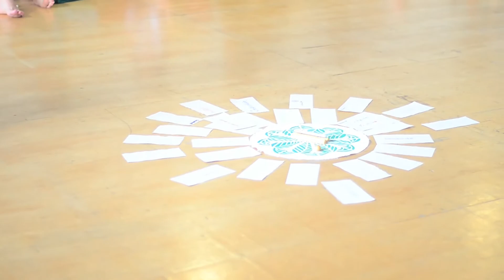Workshop "Práticas de Escuta" com Pedro Consorte e Ronaldo dos Santos